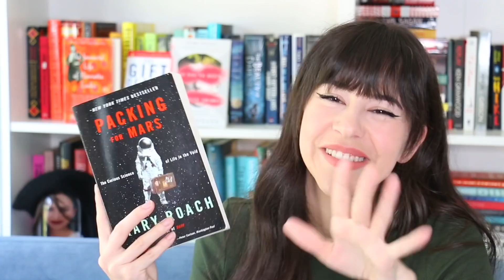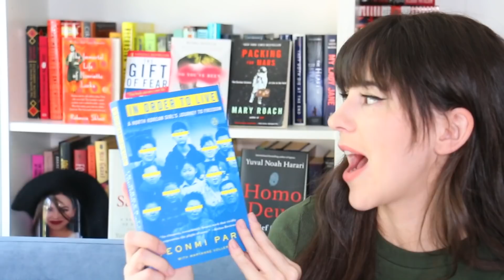Best Non Fiction Books to Read || Recommendations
Since my beginning on Booktube, here are the best non fiction books I've read! 10 favorites and more recommendations! What are the best non fiction books you've read?

____________ Books Mentioned _____________

The Radium Girls - Kate Moore

The Immortal Life of Henrietta Lacks - Rebecca Skloot

The Gift of Fear - Gavin de Becker

So  You've Been Publicly Shamed - Jon Ronson

Packing for Mars - Mary Roach

Becoming - Michelle Obama

Born a Crime - Trevor Noah

Furiously Happy - Jenny Lawson

We Should All Be Feminists - Chimamanda Ngozi Adichie

Man's Search for Meaning - Viktor E Frankl

Night - Elie Wiesel

When Breath Becomes Air - Paul Kalanithi

Not That Bad - Roxanne Gay

Invisible Women - Caroline Criado Pérez

Kat M
Andrassy Zsofi
Kim Patten
Lili O Varela
Veronica Huber
Shauna Marie
Linda Gonzales
Evgenia
Amanda Appel
Sarah A Schafer
Kari
Kaela Clifton
Ana Pinese
Abbie Day
Sandra Bertilsson
Terizian
Bookish Pothos
Franziska Weires
Amelia Kisling Harris
Réka Zsigrai
Micheal Sommers